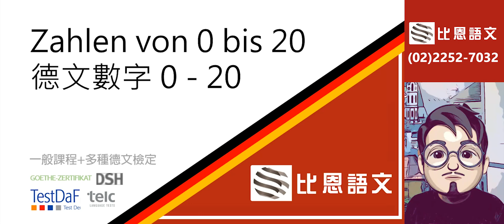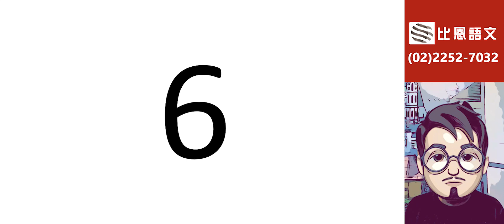德檢A1聽力練習版之數字篇(1) 0 ~ 20 - 比恩語文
德文數字有字幕連結版此題組皆由德語籍教師錄音，目的是讓大家熟悉不同音調，學習愉快!